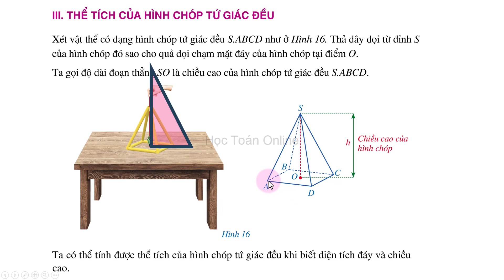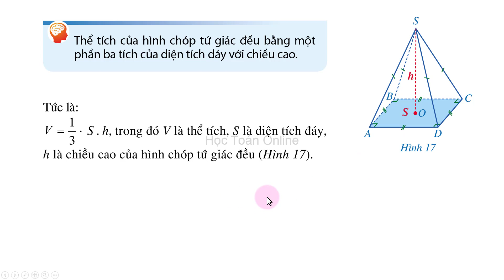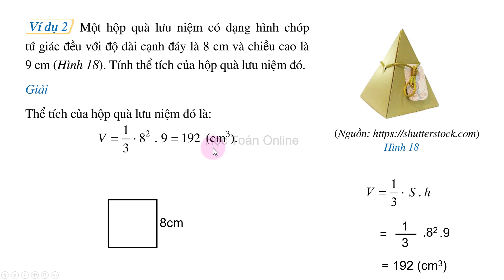Toán lớp 8 sách cánh diều Chương 4 Bài 2 Tiết 2 Hình chóp tứ giác đều